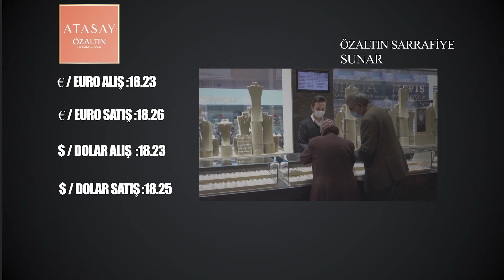NEVŞEHİR- DÖVİZ VE ALTIN FİYATLARI